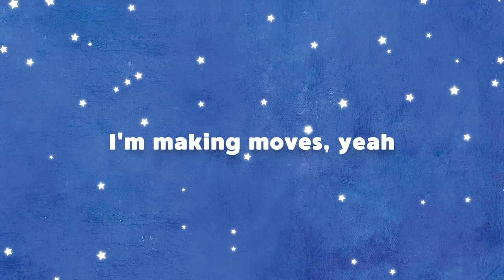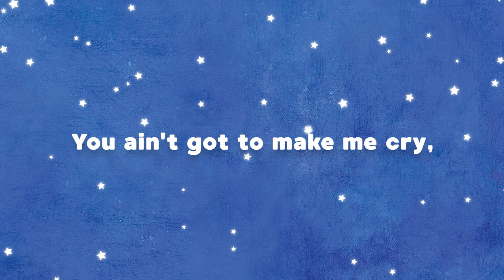Louis The Child, Aluna - Cry (Lyric Video)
Animation by: Joshua Marino and Penny Kapadoukakis